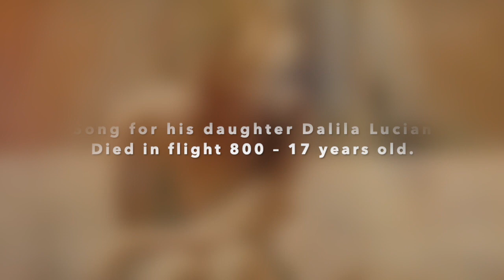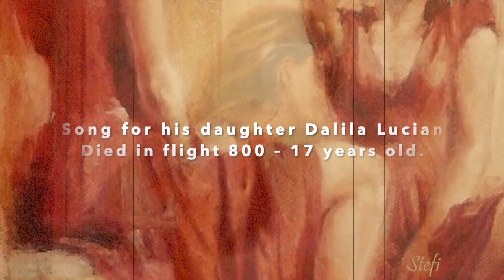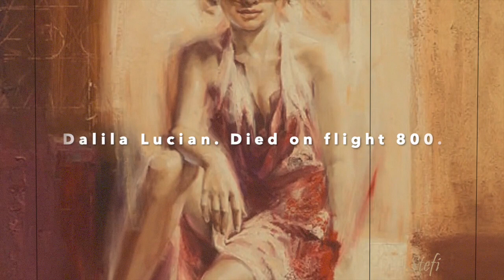Flight TWA 800. Jon Lucian daughter died. Endless love.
Song Endless love for his daughter. Died on Flight 800. 17 years old.